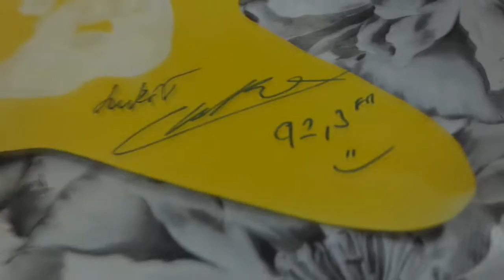Malířská reality show 2016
Radio Haná hlásí splněno! V přerovské neziskovce je vymalováno. Podívejte se, jak nám to šlo a vyhrajte malování svého bytu za 10.000 korun.